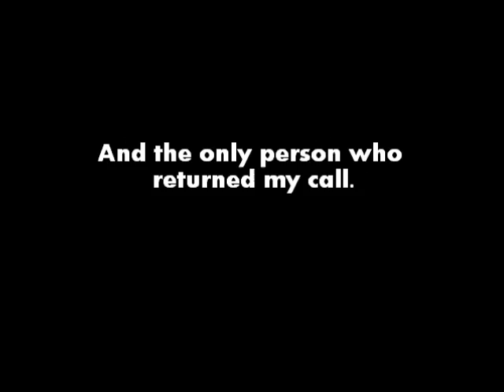The Deuce: 08/13/10 - Part 1